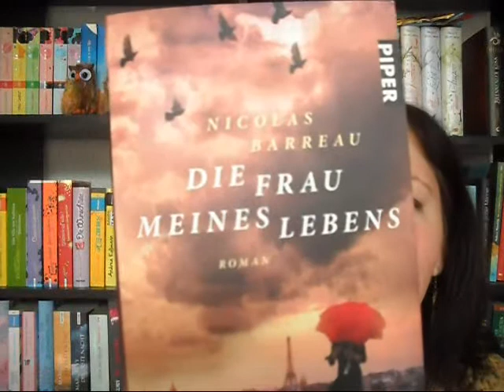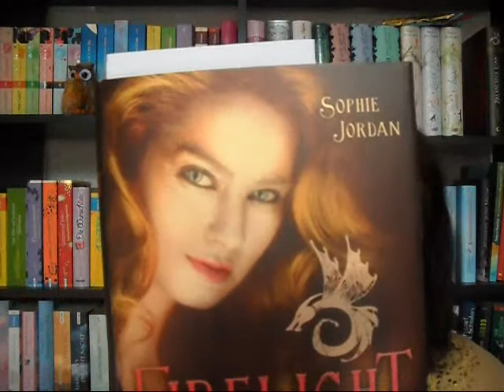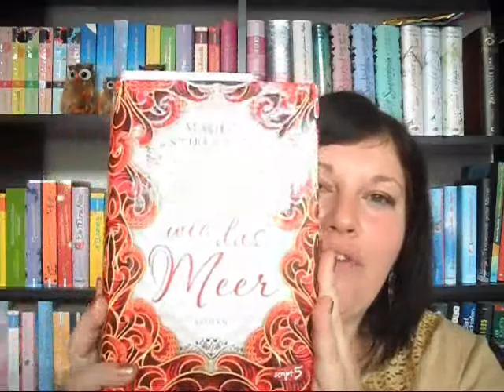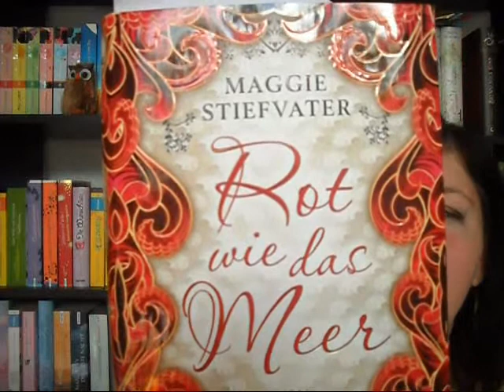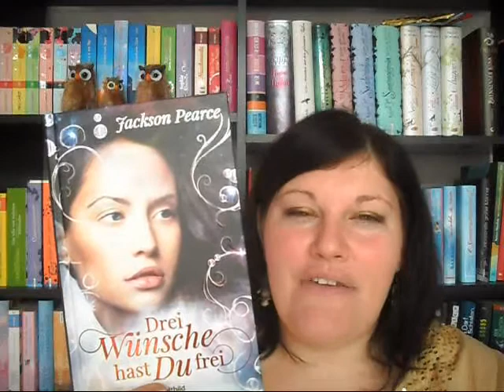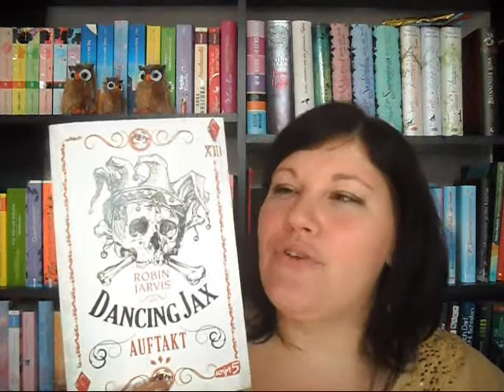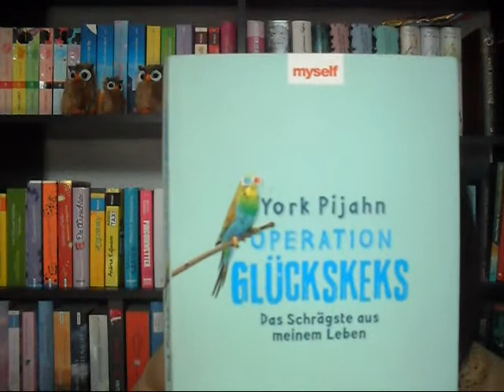Büchermonat - Oktober 2012